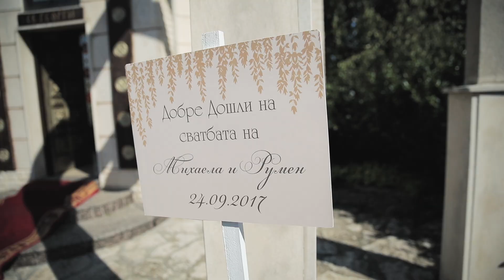Mihaela & Rumen Trailer